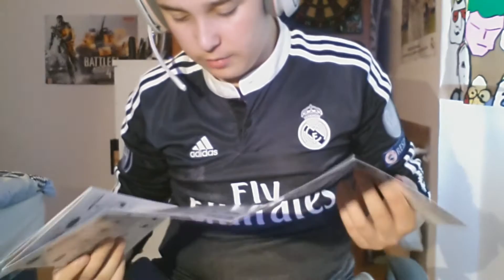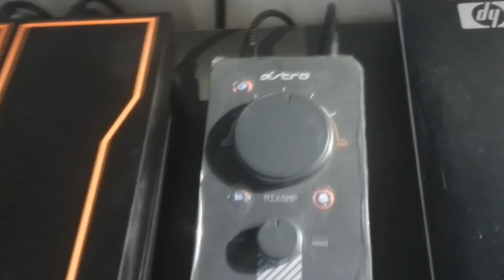Unboxing-Review Astro A40 Gaming Headset + Mixamp PRO - Español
25 LIkes?? :P
Skype: Yamczarek

PARA TENER MAS COINS DESCARGAR APP:

VPN HOLA